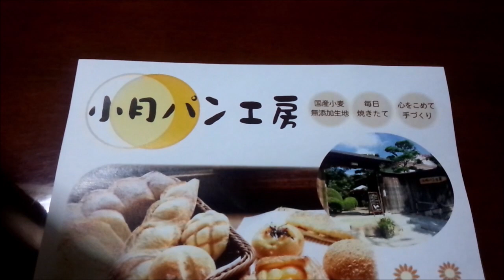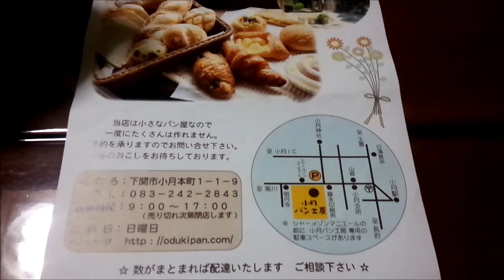下関市小月にある 小月パン工房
下関市小月にある小月パン工房です。
ここではそれぞれを注文！行く時間が
遅かったため、ほとんど売り切れてました。